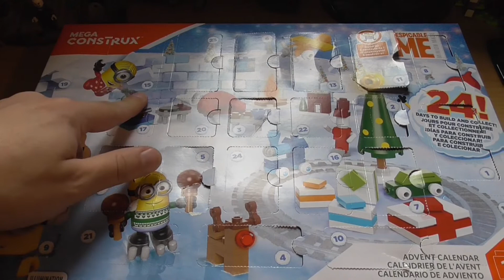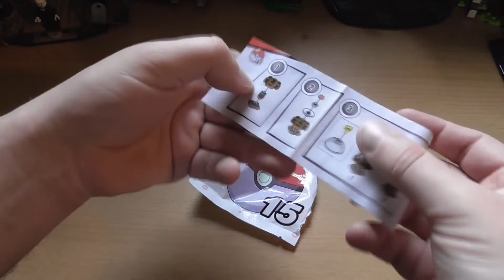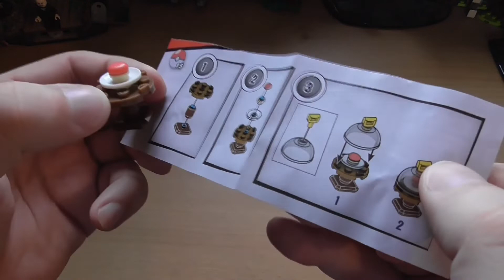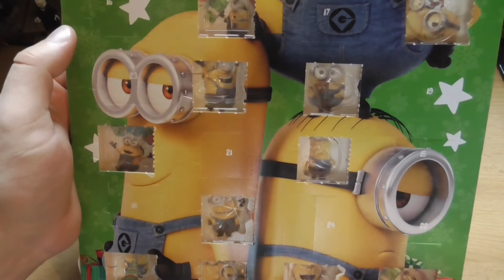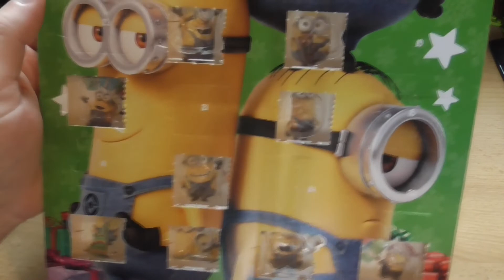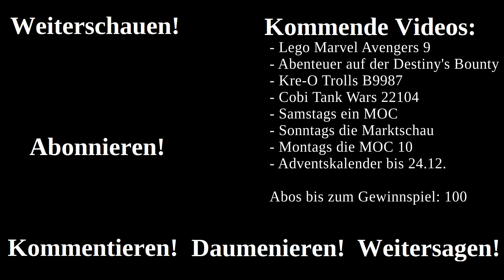Heimatkunde: Winter im Rheinland und die lokalen Schneemänner - Adventskalender 15.12.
Muss man wissen: Im Rheinland hat der Schnee eine ganz besondere Konsistenz um Weihnachten herum. Und daran passen sich natürlich die hiesigen Schneemänner ganz besonders an! Seht ihr, wieder was gelernt!